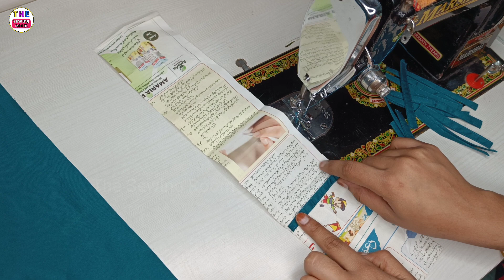Making Stylish Trouser Poncha Using Fabric Patti | Stylish Sleeve/Palazzo Design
Beautiful Dori Trouser Design || Sleeve Design || Daman Design